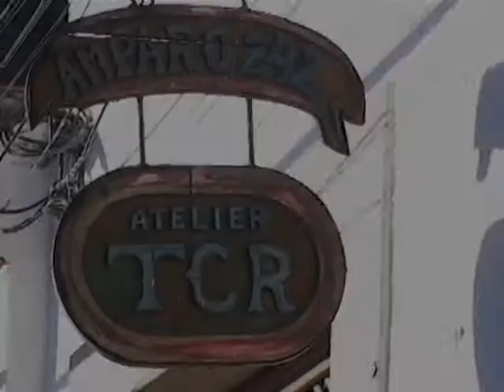Tereza Costa Rêgo 80 Anos - Parte 03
Vídeo produzido pela TV Nova e editado pelo Partido Comunista do Brasil (PCdoB) de Pernambuco em comemoração aos 80 anos da artista plástica Tereza Costa Rêgo.